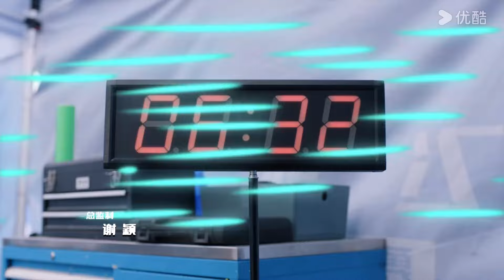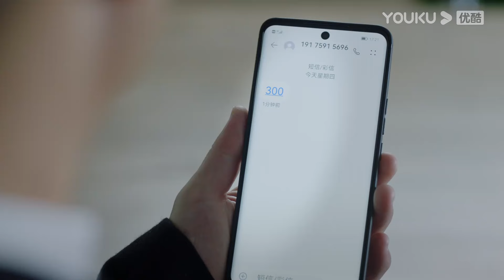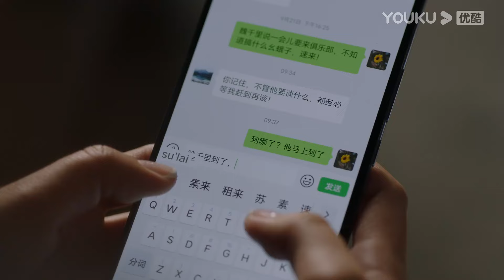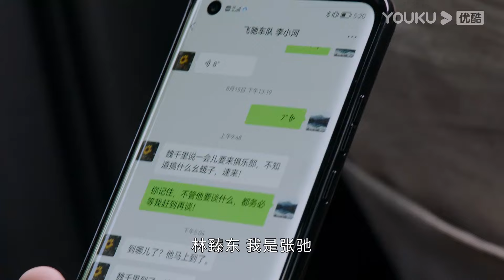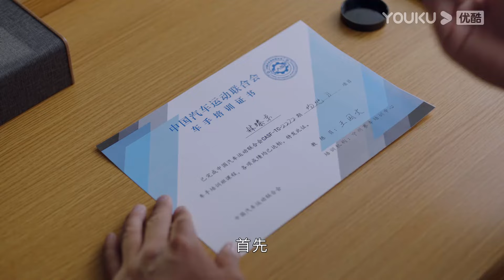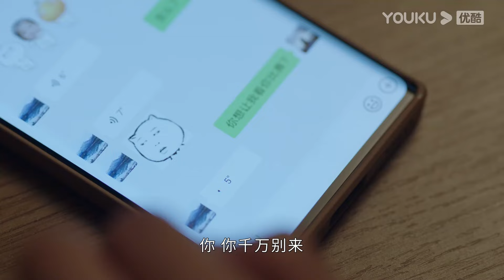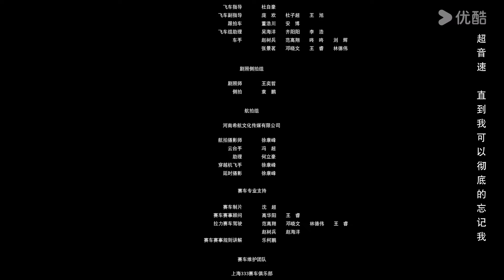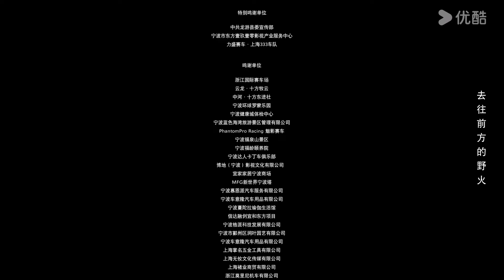"بيغاسوس"｜Pegasus｜الحلقة 05｜يسعى هو شيانشو ووانغ يانلين إلى تحقيق حلم السباق جنبا إلى جنب!｜YOUKU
【بيغاسوس】في هذه القصة، يتعرض تشانغ تشي، وهو متسابق محترف، لحادث مروع في أحد السباقات ويصاب بجروح خطيرة، مما يؤدي إلى استيقاظه في جسد لين تشندونغ البالغ من العمر 21 عامًا، ويحاول كل ما في وسعه لمنع حياته الـ 24 -يمنع نفسه البالغ من العمر عامًا من تكرار نفس الأخطاء ويساعد لين في أن يصبح متسابقا محترفا.

الممثلون: شيانشو / وانغ يانلين
الحلقات: 28